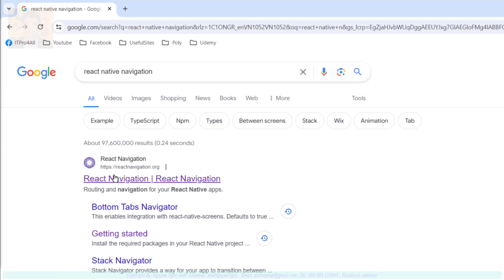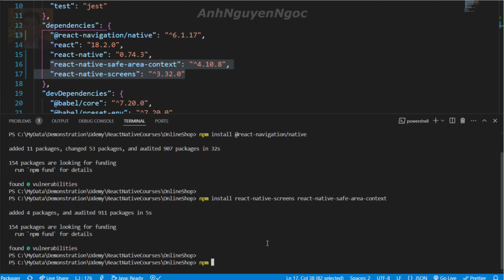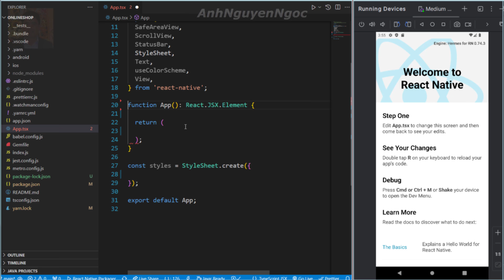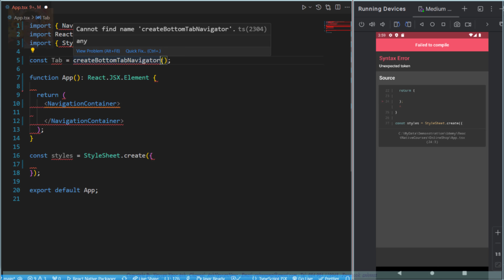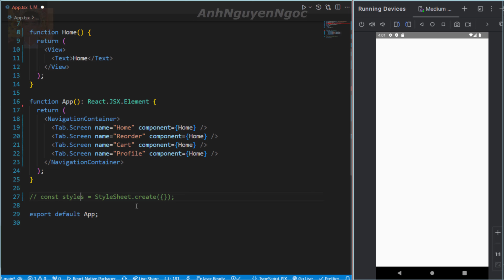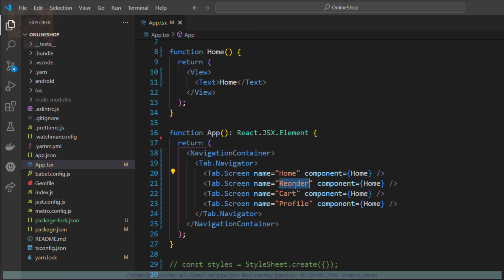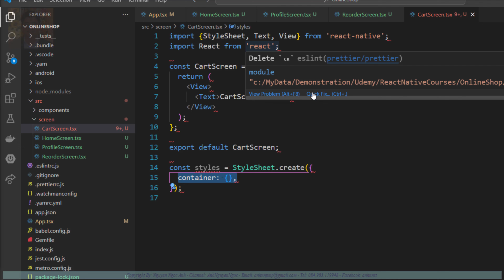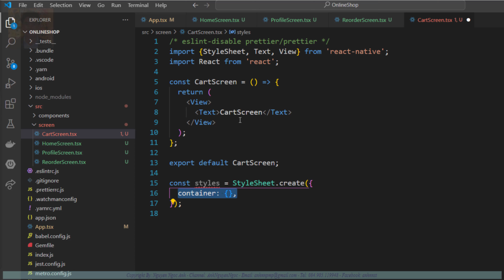♬Cài đặt thư viện điều hướng và tạo giao diện tab, React Native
🚀🚀🚀 *Chi tiết khóa học trên Udemy*